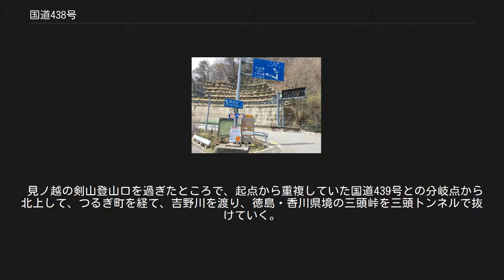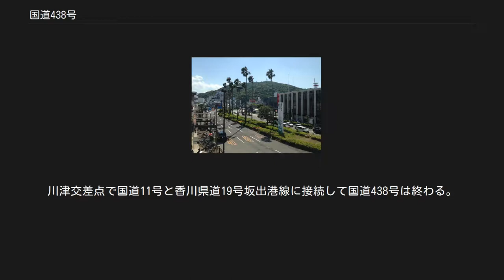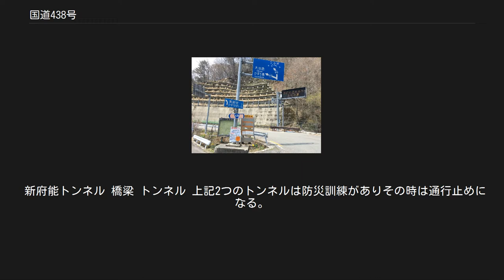国道438号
国道438号（こくどう438ごう）は、徳島県徳島市から香川県坂出市に至る一般国道。
 徳島市の元町交差点にある歩道橋から見た国道438号（新町橋通り）と眉山。
JR徳島駅前の県道から続くワシントンヤシ並木は、読売新聞社選定の「新・日本街路樹100景」（1994年）に選定されている。
 美馬郡つるぎ町一宇桑平 坂出市川津町 徳島県徳島市の徳島本町交差点から四国山地に向かって西進して、神山町・剣山を経由し、剣山から進路を北に変えて徳島平野西部のつるぎ町から讃岐山脈を越え、香川県坂出市に至る一般国道の路線である。
路線の総延長は約170キロメートル (km) 。
山岳地帯は細い道路が続いており、四国の国道439号と同様に、いわゆる「酷道」区間が存在することが知られている。
 一般国道の路線を指定する政令に基づく起終点および経過地は次のとおり 徳島・香川県境の三頭峠は早くから阿波・讃岐両国の人の往来が盛んで、代表的な金毘羅街道の一つでもあったが、自動車道路としての整備は遅れていた。
しかし、1997年に全長2648mの三頭トンネルが開通し、交通事情は劇的に改善した。
 三好市東祖谷菅生 国道439号との分岐点（奥が国道438号） 起点の徳島市の本町交差点から徳島駅前の元町交差点まで国道192号と重複区間。
単独区間は元町交差点からはじまり、正面に眉山と阿波おどり会館を望む徳島駅前の目抜き通りは、新町橋通りという愛称が付いている。
徳島市中心部は、一部4車線（最高8車線）・電線類地中化・高機能舗装など道路整備も行き渡っており、また、朝夕は渋滞の酷い区間でもある。
 佐那河内村より四国山地をすすむ山間部の道路で、神山町上分までは府能バイパスなどにより道路改良されているが、川井峠や見ノ越など峠を中心に狭隘で自動車のすれ違い困難な区間が増える。
 見ノ越の剣山登山口を過ぎたところで、起点から重複していた国道439号との分岐点から北上して、つるぎ町を経て、吉野川を渡り、徳島・香川県境の三頭峠を三頭トンネルで抜けていく。
つるぎ町市街郊外から三頭トンネルまでの区間は、自衛隊員が土木工事を受諾して訓練を兼ねて整備した道で、「別称 自衛隊道路」の石柱が建つ。
香川県内の大部分の区間は平坦な道が続いており、坂出市内は4車線化されている。
川津交差点で国道11号と香川県道19号坂出港線に接続して国道438号は終わる。
 四国山地を走る神山町 - つるぎ町間と、讃岐山脈南麓の徳島県道12号鳴門池田線交点 - 徳島・香川県境（三頭トンネル）の区間は急勾配が長距離に亘って続く「酷道」として知られる。
日本百名山の剣山、剣山スキー場に向かう唯一の道路であり、交通量は多い。
徳島県コリトリ - 見ノ越は冬季閉鎖される。
つるぎ町の吉野川以北の区間は、徳島市から琴平に向かう最短ルートであり、2車線以上が確保されている。
 新府能トンネル 橋梁 トンネル 上記2つのトンネルは防災訓練がありその時は通行止めになる。
 以上の9つのみ 道の駅 道の駅ことなみ付近